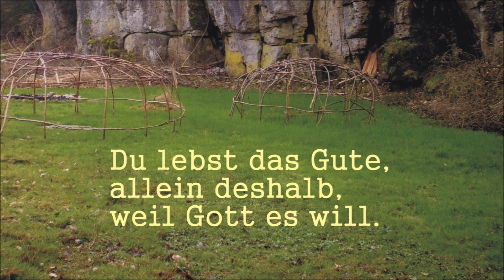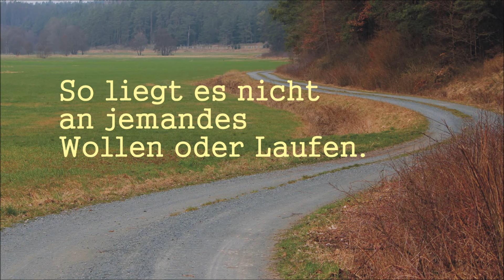Voitmannsdorf - weder Wollen noch Laufen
Hier ist das Tal der Aufseß sehr weitläufig und lädt ein zum Wandern. Der Ort selbst hat eine Besonderheit: Verziehrung mit Weinbergschneckenhäusern. Den Grund dafür konnte mir keiner nennen. Beim Wandern machen wir uns Gedanken über "So liegt es nicht an jemandes Wollen oder Laufen."